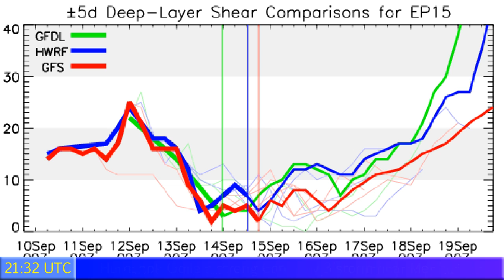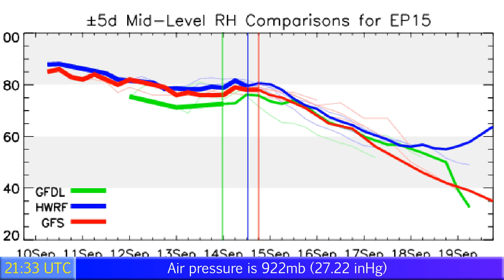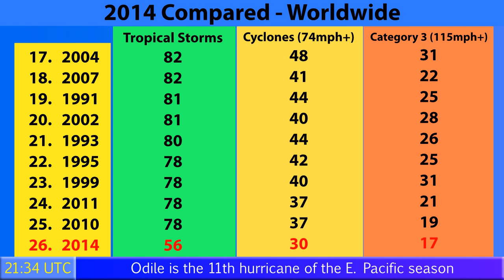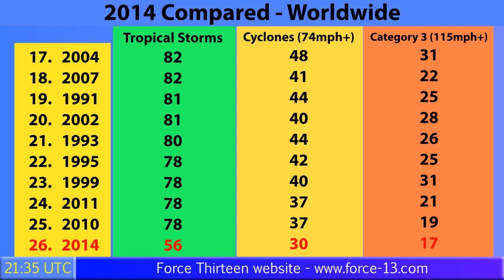Hurricane Odile barrels towards Baja California - Update 2 (9/14/14)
Winds are 125mph...Air pressure is 922mb, indicated by reconnaisance aircraft.